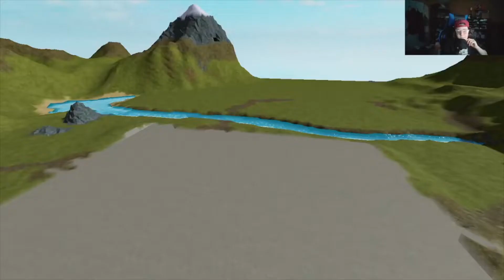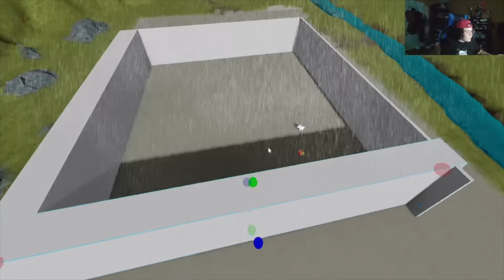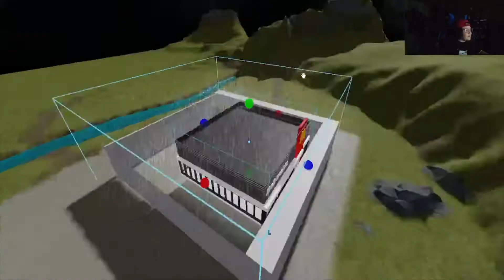Roblox Pet Games (GONE WRONG)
Today I play Pet Story on Roblox by Ponchokings